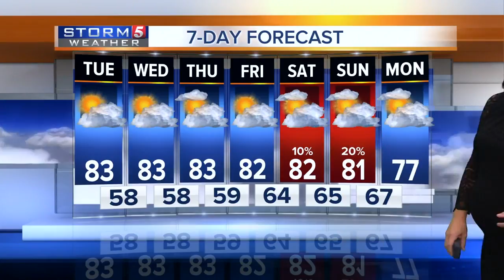Bree's Evening Forecast: Mon., Oct. 2, 2017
Meteorologist Bree Smith gives her evening forecast for Monday, October 2, 2017. Skies are expected to remain clear, and temperatures are expected to remain in the 80s.